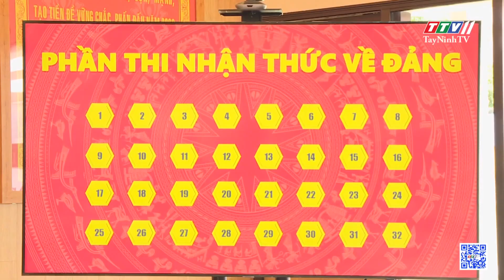Công an Tây Ninh tổ chức hội thi Bí thư Chi bộ giỏi | TAYNINHTVDVC